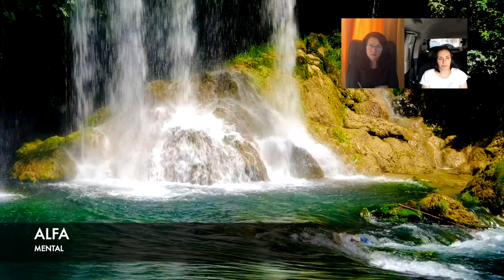Как защитить своего ребенка от опасностей?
Сеанс регрессионной терапии Ольги для ее сына.
 Коуч-ментор Виктория.
Коуч-регрессолог Виктория.

Мы сами программируем своих детей? Да, родители оказывают огромное подсознательное влияние на формирование личности и жизненного пути ребенка. Иногда это воздействие бывает излишне жёстким и ограничивающим.
В этом видео мама-психолог проводит уникальную процедуру "отмены программирования". Она возвращается в прошлое и отменяет те свои решения, которые негативно повлияли на судьбу сына.
Удивительно, но это действительно работает! После сеанса мы наблюдаем потрясающие перемены в жизни и характере молодого человека. Он словно освобождается из невидимой клетки и раскрывает свой истинный потенциал.
Хотите узнать, как эта мама сняла ограничительные программы и позволила сыну стать счастливым? Смотрите это невероятное видео!"

Telegram Здесь вы найдете больше медитаций.